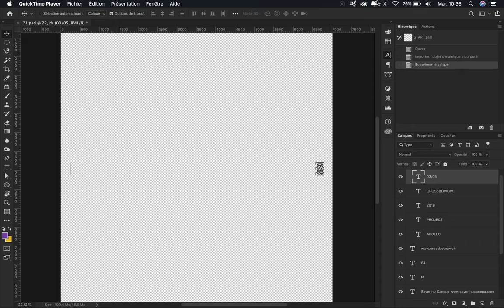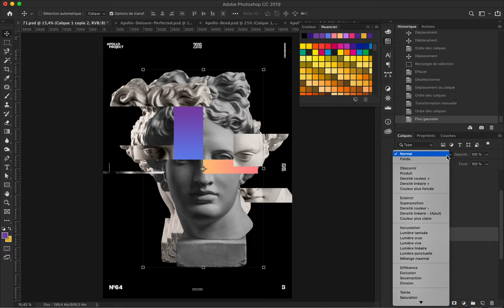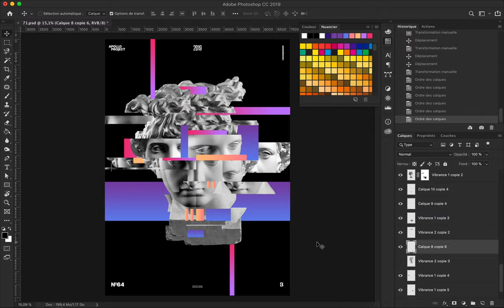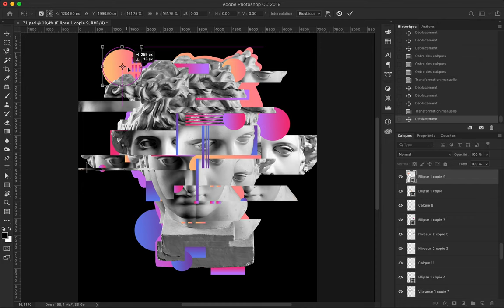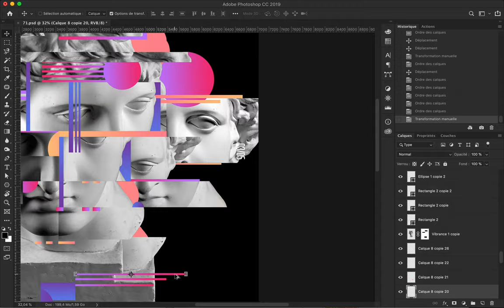Distraction Speed Art Poster #71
Poster design made with three different photographs of Apollo's statue and geometric shapes filled with gradients.